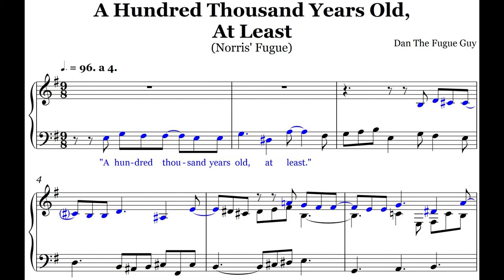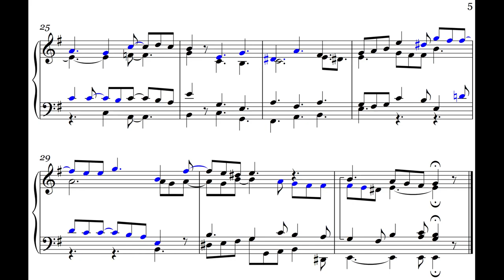The Thing Meets Bach | 10: Norris’ Fugue | "A Hundred Thousand Years Old, At Least"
The ultimate in musical imitation...
Combining two of my favourite things: John Carpenter's 1982 horror masterpiece & classical music.
I took one of Norris’ lines and composed a 4-part fugue. The piece is 31 bars long.